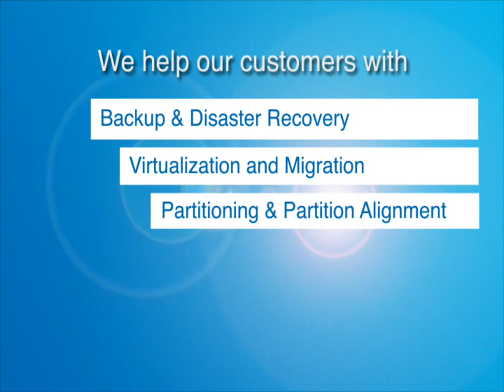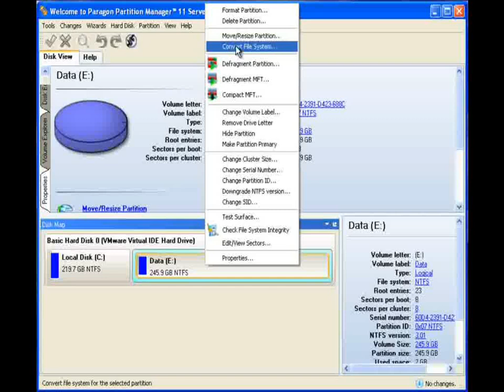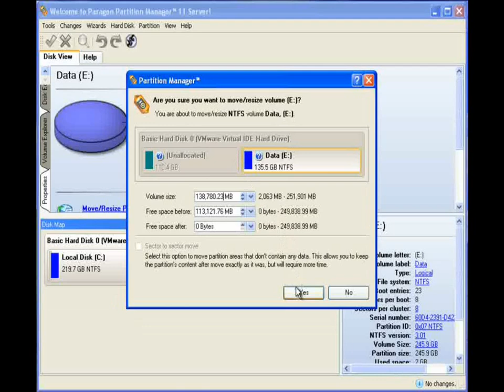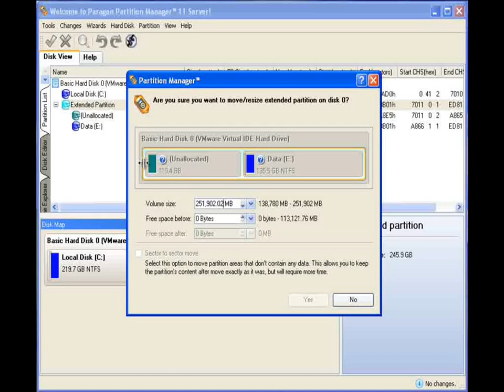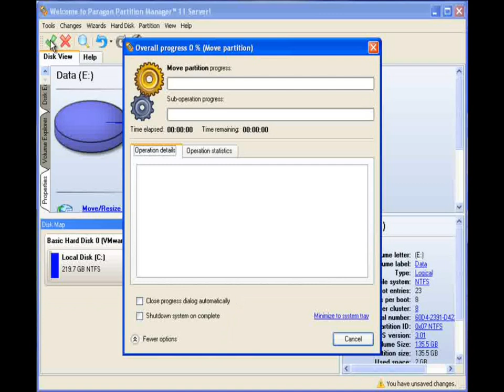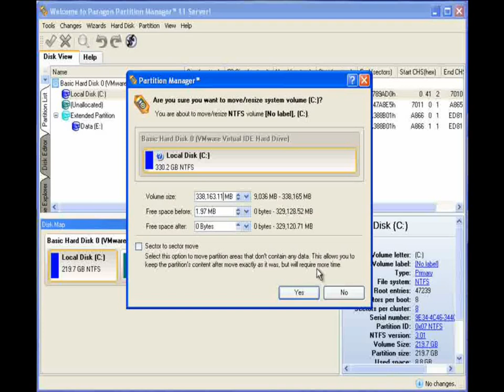Paragon Partition Manager 11 - How to Resize a Partition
Learn how to resize the system partition without server downtime.